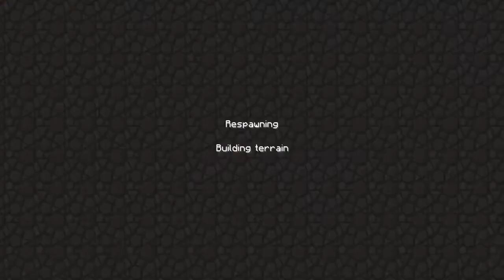Tekkit Classic #11 - Factory opbouwen S1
Vandaag gaan Joppe en Toon wat verder werken aan de Factory,
En wat rondkijken in de Nether ?!
Bedankt voor het kijken ! Bye